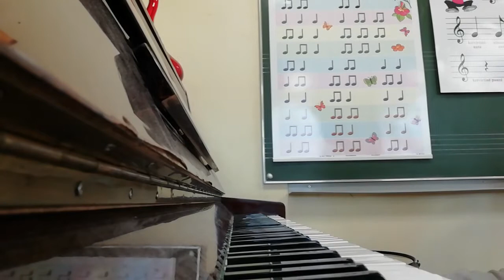"Tango vakaras tylus" - Tadas Imbrasas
"Tango vakaras tylus" - muz. Vytautas Juozapaitis, žodž. Bernardas Brazdžionis